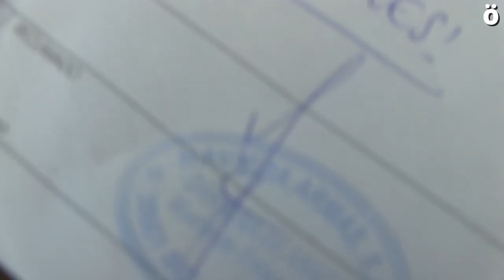Mugak Zabalduz Karabana bigarren etapa hasi da Tenerifen 5. egunean, poliziaren bortizkeria salatuz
Karabana Mugak Zabalduz ekimena Tenerifera iritsi da, arrazismo instituzionala ikusarazten jarraitzeko. Muga geografiko, juridiko eta sozialek zeharkatutako migrazio-ahotsek parte hartu duten prentsaurreko batekin abiatu da eguna. Tenerifeko Santa Kruzeko kaleetan manifestazioa egiten jarraitu du karbanak. Gobernu Ordezkaritzaren aurrean, Polizia Nazionaleko zenbait agentek protesta-ekintza eten dute, hainbat kideri eraso egin diete eta horietako bat atxiki dute. Karabanako kideek modu baketsuan lurrean eseriz erantzun dute, askatu duten arte. El Fraile herriaren elkartasun- eta laguntza-sareen testigantzekin amaitu da jardunaldia. Migratzaileek jasaten dituzten indarkeriei eta eskubide-urraketei aurre egiteko antolatzen dira sare horiek.